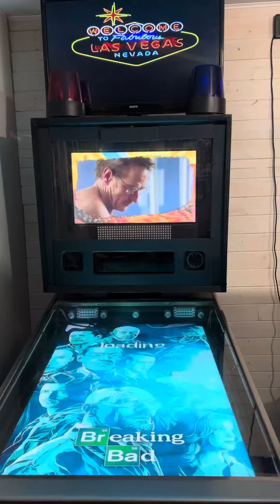Breaking Bad Visual Pinball Table VPX - Virtual Pinball